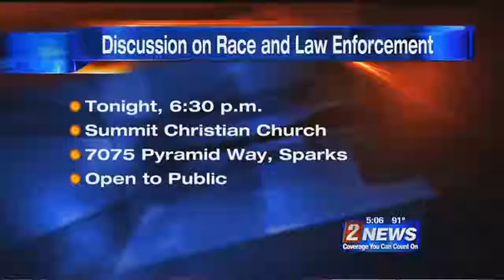8/24 5pm Reno Police Officer Award